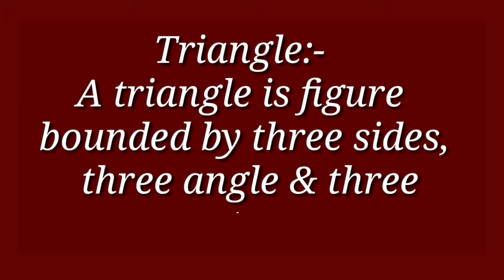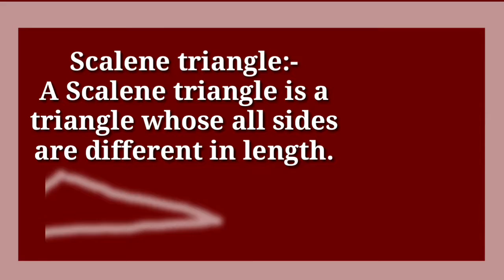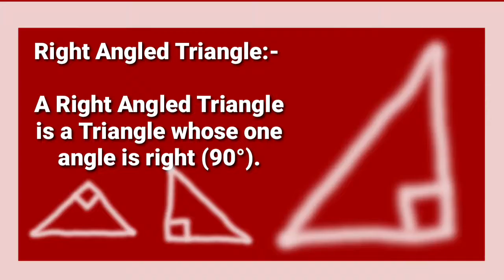Triangle | introduction | What is triangle? | Types of triangle | YK STUDY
Triangle, Introduction, math geometry,

what are triangles,

definition of triangle and types of triangle,.

what are the different kinds of triangle

basis of triangles

There are 6 types of triangle

Defineequilateral triangle.

Definescalene triangle.

Defineisosceles triangle.

define acute angled triangle.

define obtuse angled triangle.

define right angled triangle.